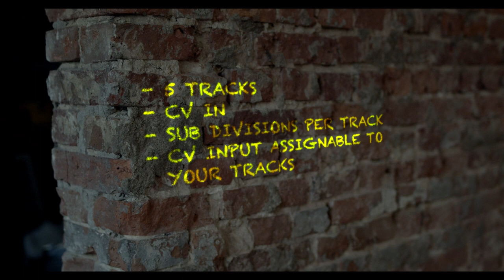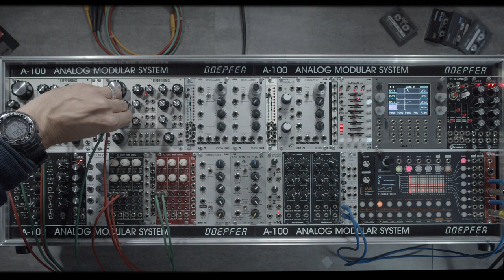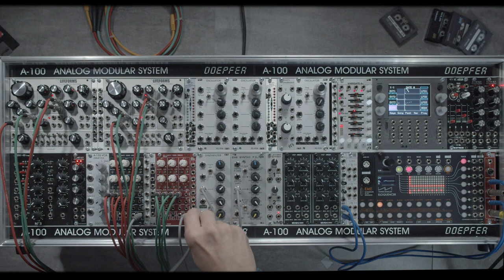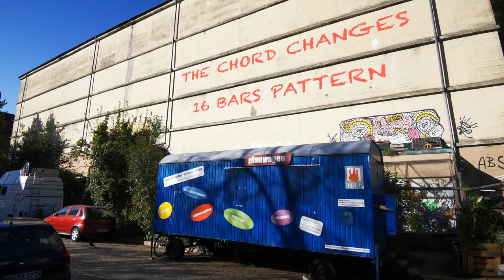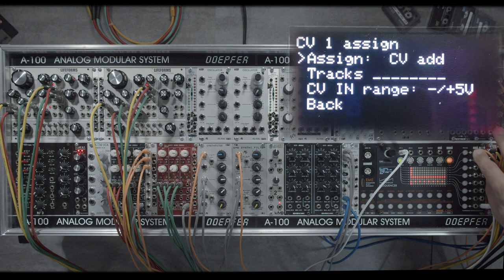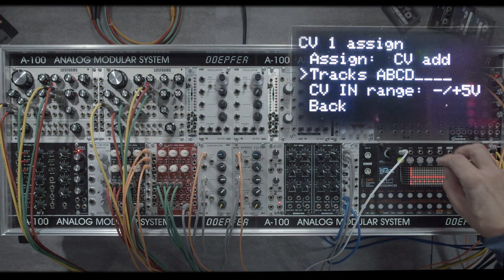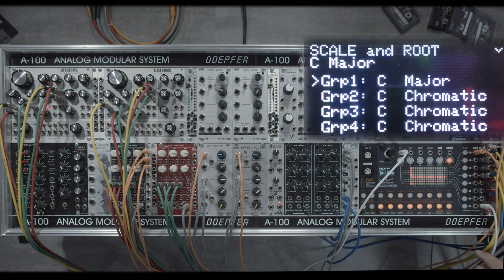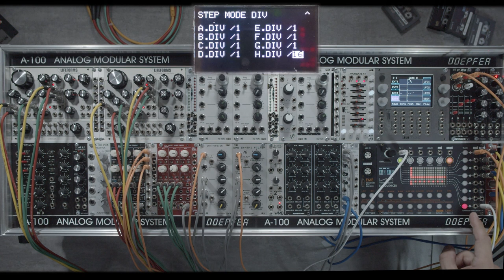Create Chord Progressions on the Eurorack Modular System - Patching Techniques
In this Eurorack modular synths tutorial I demonstrate patching techniques how to make chord progressions on the Eurorack modular system. I use the Winter Modular Eloquencer - which I found the perfect tool for this task.
I was searching for a long time how to achieve these chord progressions on a step sequencer while keeping the possibility to alter the chords on the fly.

00:00 Intro
00:58 what you need
02:10 let's start patching (OSC section)
04:20 connecting the VCA's to the mixer
05:35 tuning the Oscillators
07:15 connecting CV outs of Eloquencer with VCO's
08:00 connecting the Envelopes/Filters
09:25 enter chord notes
10:42 16 bar chord progressions

Please hit me with a comment if this all worked out for you and also write me a comment, if you found another work around even with a different sequencer. I notice that a lot of musicians are looking out for this!